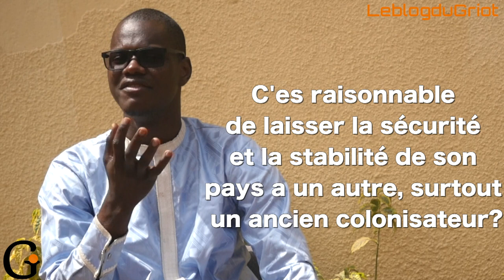Malick Konaté, Les maliens veulent le départ de la France.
Les maliens à l’heure actuel s’interrogent sur la capacité de la France à résoudre le problème du terrorisme. De plus en plus de gens demandent le départ de la France. Beaucoup de manifestations en effet ont eu lieu dans différentes villes du Mali pour demander le départ des forces étrangères présentes dans leurs pays.

Malick Konaté est un journaliste, activiste, et blogueur malien, pour lui les maliens ont raison de demander des comptes à la France. Mais si les maliens veulent le départ de la France c’est à leur gouvernants qu’ils doivent s’adresser et non à la communauté internationale. Selon Mr Konaté le peuple a le pouvoir et doit demander des comptes à l’état malien.